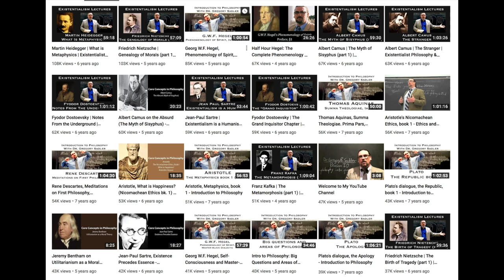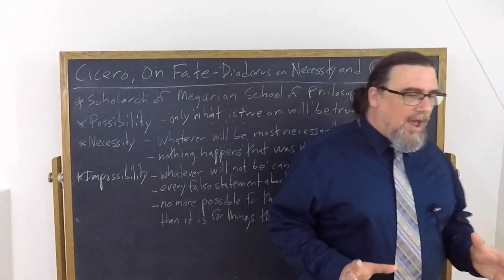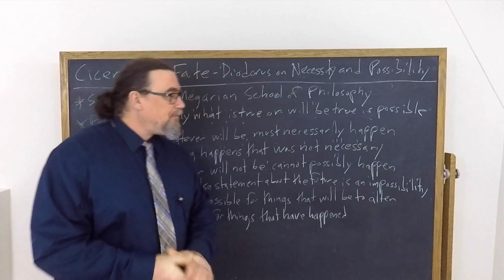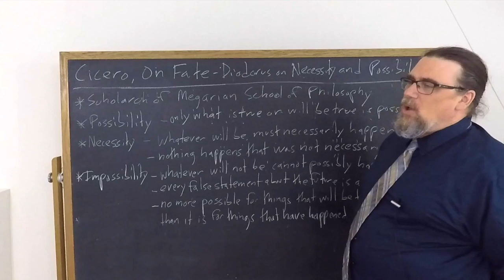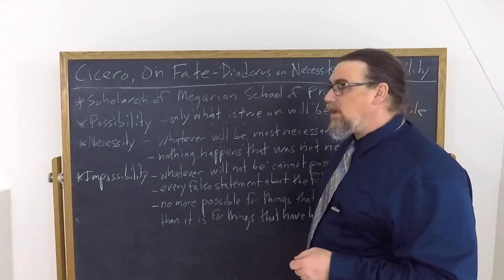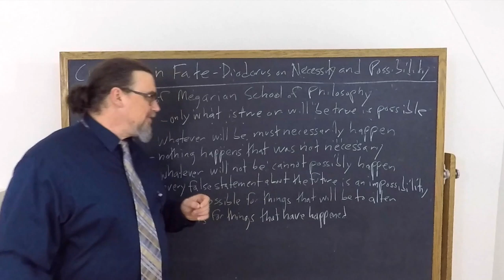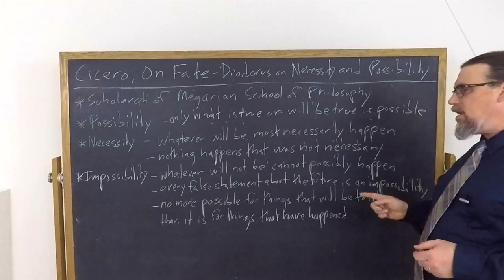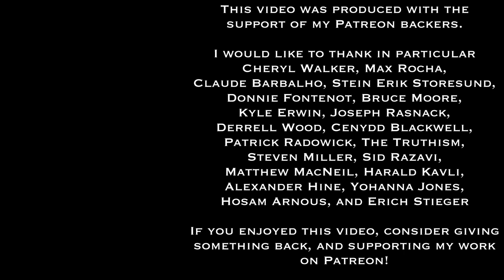Cicero, On Fate | Diodorus on Necessity and Possibility | Philosophy Core Concepts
This Core Concept video focuses on Cicero's short (and unfortunately not entirely extant) work, On Fate and specifically on his discussion of the position of the Megarian philosopher, Diodorus on necessity, possibility, and impossibility.  Diodorus' viewpoint entails that everything, including human actions and thoughts, is fated.  In addition, only what either is true or will be true - or what is the case or will be the case - is even possible.

If you're interested in philosophy tutorial sessions with me - especially on Cicero's thought and works

ou can get a copy of Cicero's work, On Fate,